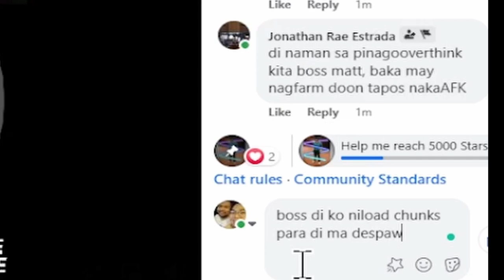Jabcraft Episode 3 (Storeyds)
Konting prank na may konting build